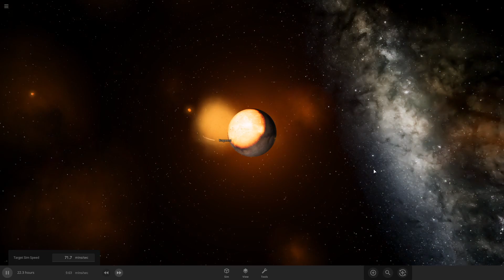Callisto and Pallas vs Mars - Universe Sandbox 2